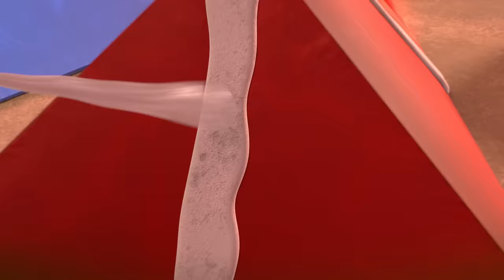Rubble's Construction Tower Rescues! w/ PAW Patrol Chase | 90 Minute Compilation | Rubble & Crew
Rubble welcomes Chase from the PAW Patrol to the Barkyard and shows him all of the cool tools the crew has! They head up the Construction Tower to put their eyes to the sky to try and find Mr. McTurtle! DJ Rubble hits the turn tables on a rainy day to sing a song to make the rain go away and get back to building in Builder Cove! Watch Charger and Wheeler get their next rescue mission with Mix and Motor in this 90 minute compilation!